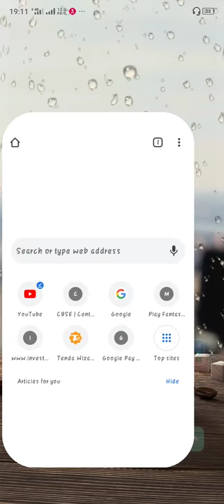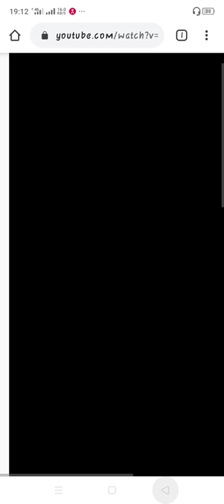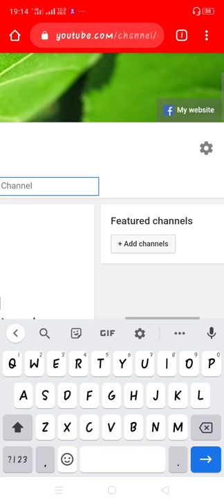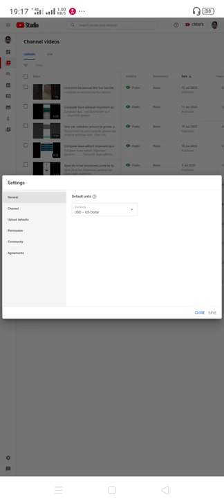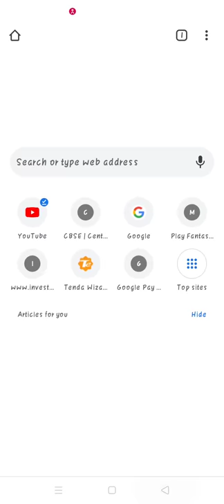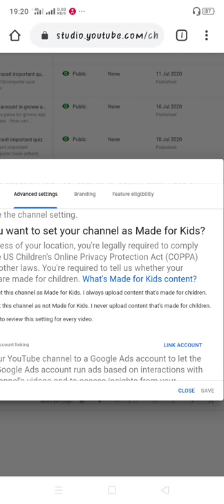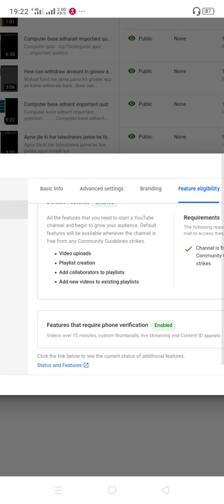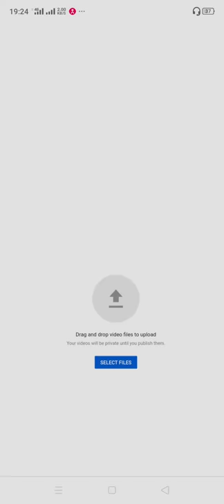how to verify you tube channel,verify channel,verify you tube,